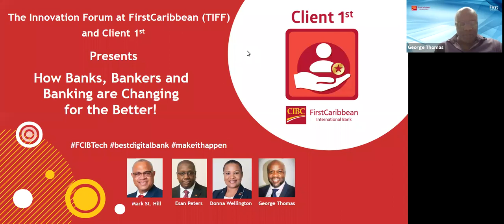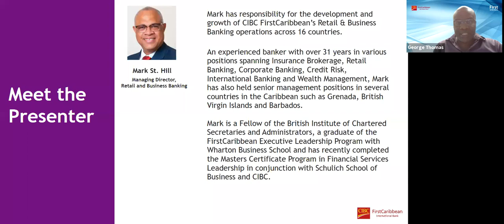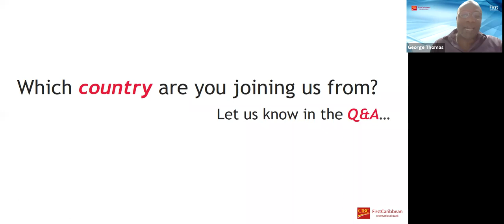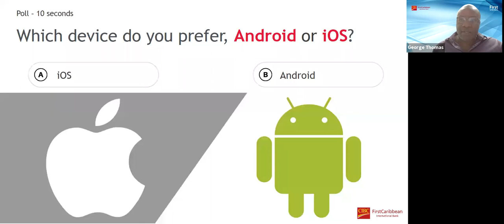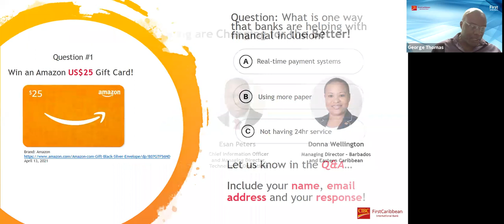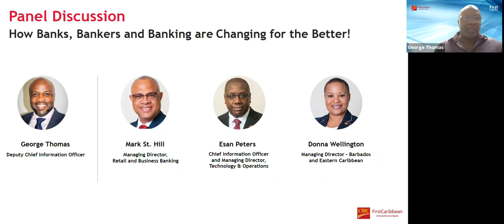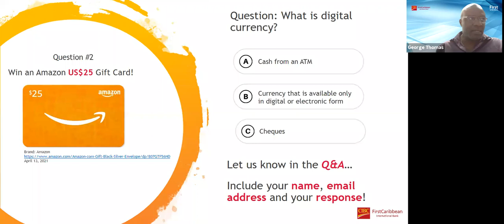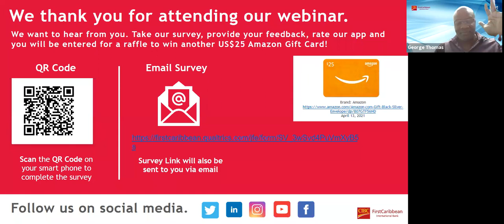CIBC FirstCaribbean TIFF Series - First to the Future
CIBC FirstCaribbean executives chat about the future of banking